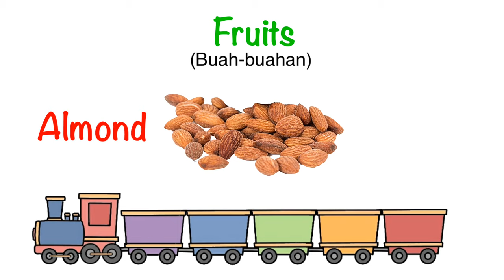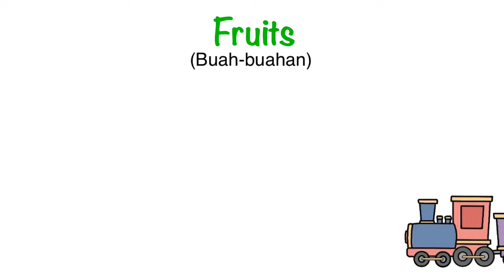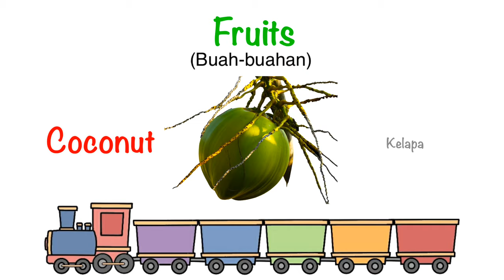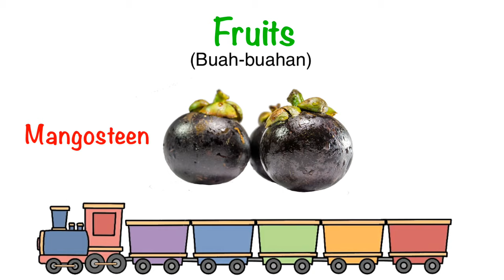Belajar Nama-nama Buah dalam Bahasa Inggris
Hi teman-teman, welcome back to this channel.

Materi kali ini yaitu "fruits" atau buah-buahan.
Selain mengetahui nama-nama buah dalam bahasa Indonesia kita juga perlu untuk mengetahui nama-nama buah dalam bahasa Inggris.
Untuk penjelasan dan cara pengucapannya, nonton video ini sampai selesai yaa.
semoga bermanfaat, happy watching :)

Jangan lupa juga nyalakan lonceng notifikasinya.